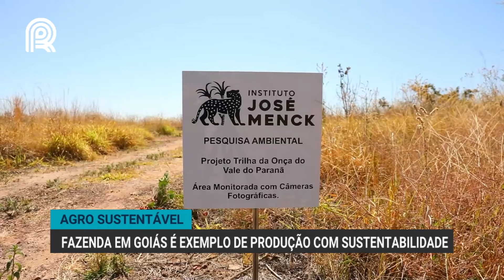Agro sustentável | Fazenda em Goiás é exemplo de produção com sustentabilidade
Recentemente, o Brasil deu um passo importante de sustentabilidade, unindo os poderes Executivo, Legislativo e Judiciário para enfrentar os desafios das mudanças climáticas. Nossa equipe visitou uma propriedade do Cerrado, que abriga uma fauna rara, ameaçada de extinção, e é exemplo de como preservar mantendo a produtividade.